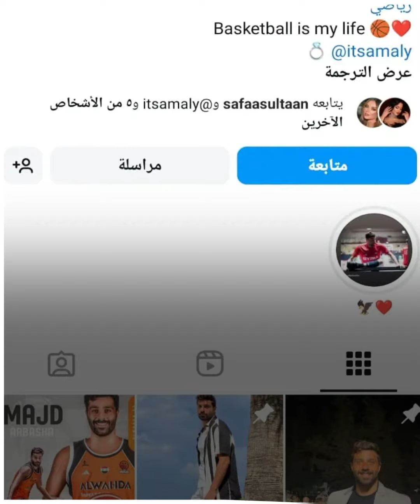صفاء_سلطان تحتفي بخطبة ابنتها أملي.. من هو العريس؟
النجمة الأردنية صفاء_سلطان تعلن خِطبة ابنتها الوحيدة أملي_الجزائري.. تعرّف على خطيبها!

ما رأيك بالثنائي الجديد؟

الموسيقى